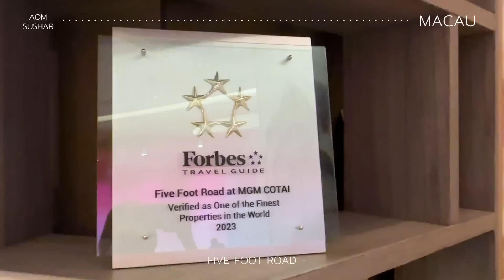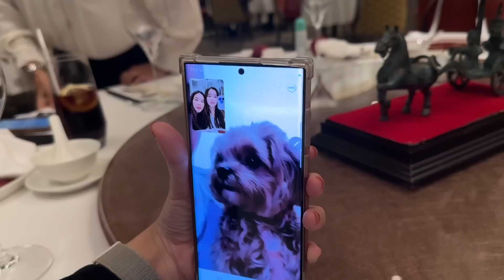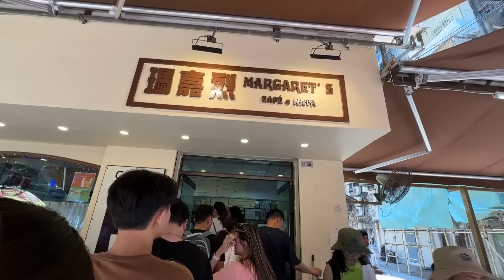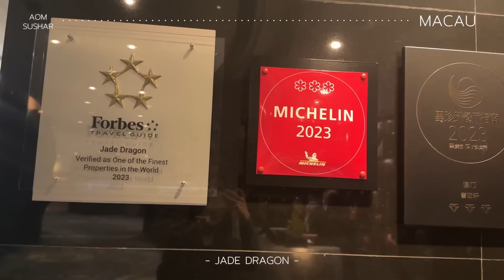มาเก๊า Vlog 🇲🇴 พาตะลุยกิน มิชลิน 3 ร้านดัง!! | Aom sushar